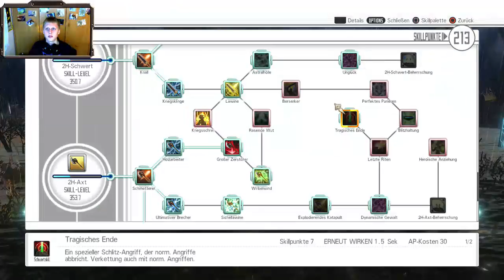Krieger des Himmels - SAO HR: Warriors of the Sky (20.03.2018)